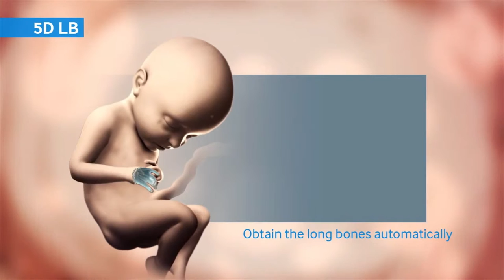Experience the wonders of 5D Ultrasound by Star Imaging & Pathlab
Easy Detection
Accurate Diagnosis
Min Interpretation time
Max Throughput